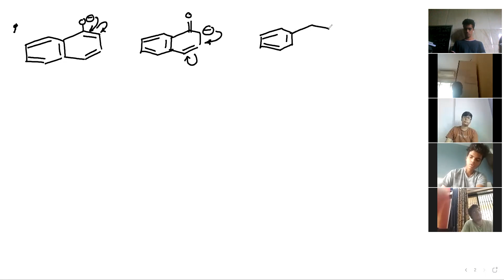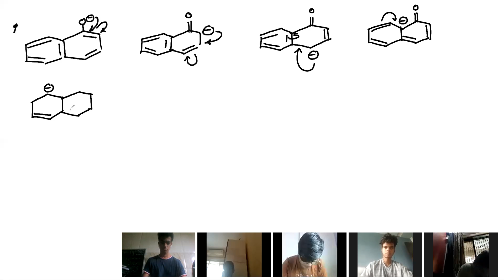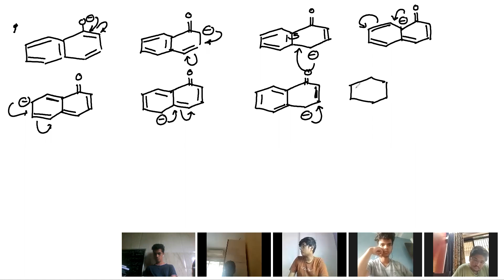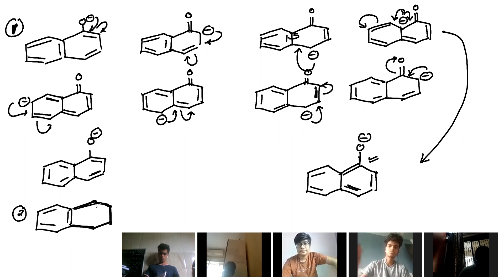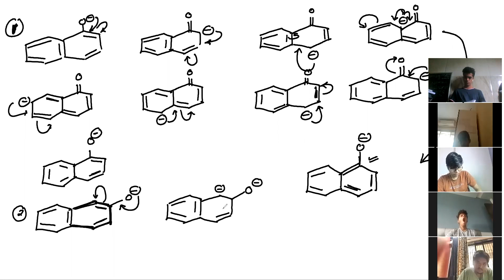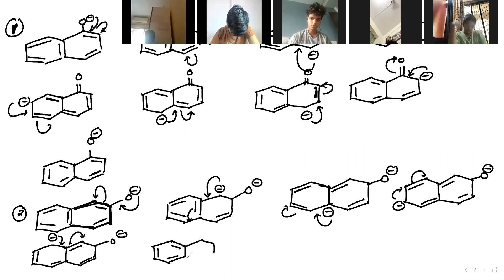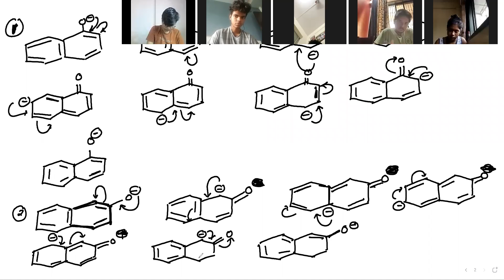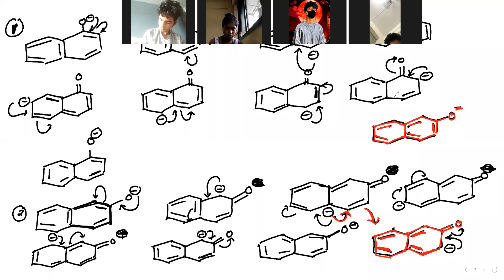12TH GOC 13